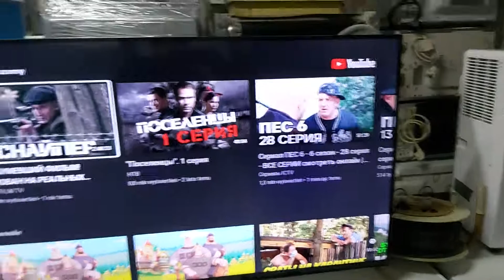Телевізор 50 дюймів Самсунг Samsung UE50H6270SS Smart TV Wi-Fi 3D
Відео огляд даної моделі на нашому ютуб каналі:
Телевізор привезений з Німеччини оригінал, справний в хорошому стані, не ремонтований. Відправки поштами за рахунок отримувача, або самовивіз. Усім приємних покупок!
Діагональ дисплею *127 см (50")
Тип HD *Full HD
Форма екрану *Плоский
Технологiя iнтерполяцiї кадру *CMR (Clear Motion Rate) 200
Природна частота оновлення60 Гц
Роздільна здатність дисплея *1920 x 1080 пікселів
Розмір діагоналі екрану (метрич.)125 см
ТВ-тюнер
Тип тюнеру *Аналоговий і цифровий
Система цифрового формату сигналу *DVB-C,DVB-S2,DVB-T
Теледіапазони, що підтримуютьсяDTV
Smart TV
Smart TV *Yes
Інтернет-ТВ *Yes
TimeshiftYes
Дублювання екранаYes
HbbTVYes
Застосунки для стилю життя (Lifestyle)Skype
Аудіо
Кількість колонок *2
Номінальна RMS-потужність *20 Вт
Технології декодування аудіоDTS Premium Sound 5.1,DTS Studio Sound
Автоматичне регулювання звукуYes
Мережа
Wi-Fi *Yes
Підключення Ethernet *Yes
Wi-Fi DirectYes
ПереглядYes
Дизайн
Вкл/Викл перемикачYes
Кріплення VESA *Yes
Кріплення VESA400 x 400 мм
Колір продукту *Чорний
Світлодіодні індикаториYes
Характеристики
Режим гриYes
Функції телетекстаYes
Підтримка субтитрівYes
Місцеве затемненняNo
Технологія обобки зображенняSamsung Wide Color Enhancer Plus
Кількість ядер процесору4
Plug & PlayYes
Запис на USB *Yes
Порти та інтерфейси
Версія HDMI1.4a
Mobile High-Definition Link (MHL)No
Порт DVINo
Кількість портів Ethernet LAN (RJ-45) *1
Кількість портів USB 2.0 *3
Компонетнтий відео вхід (YPbPr/YCbCr)1
Композитний відео вхід1
Цифровий оптичний аудіо вихід1
Лінійні виходи навушників *1
Кількість роз'ємів SCART портів1
Кількість портів RF1
Порти та інтерфейси
Загальний інтерфейс *Yes
Загальний інтерфейс Plus (CI +) *Yes
Кількість HDMI портів *4
Вхід для ПК (D-Sub) *No
Consumer Electronics Control (CEC)Anynet+
ІЧ-вихід пульта ДК1
Характеристики керування
Голосове управлінняNo
Електронний телегід (EPG)Yes
Екранне меню (OSD)Yes
Кількість OSD мов27
Картинка-в-картинціYes
Автоматичне вимкненняYes
Таймер засинанняYes
Таймер вмк/вимкYes
Енергоживлення
Споживча потужність (типічна) *65 Вт
Споживча потужність (у режимi очікування) *0,3 Вт
Споживча потужність (режим економії енергії)31 Вт
Максимальне споживання енергії155 Вт
Вхідна напруга мережі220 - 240 В
Частота вхідного змінного струму50 - 60 Гц
Вага та розміри
Ширина з підставкою1116,8 мм
Глибина з підставкою306,9 мм
Висота з підставкою733,5 мм
Вага (з підставкою)14,4 кг
Ширина (без підставки)111,7 см
Глибина (без підставки)6,37 см
Висота (без підставки)65,4 см
Вага (без підставки)12,8 кг
Дані про упаковку
Настільна підставкаYes
Пульт дистанційного керуванняYes
Гарантійна карткаYes
Коротка інструкція користувачаYes
ІнструкціяYes
Ширина упаковки1415 мм
Глибина упаковки140 мм
Висота упаковки738 мм
Маса брутто18,5 кг
Інші характеристики
3DYes
Батарейки в комплектіYes
3D-окуляри в комплектіNo
Вбудовані колонкиYes
2D-3D конвертерYes
Технології 3D, що підтримуютьсяSamsung 3D HyperReal Engine
ОбертанняYes
Подвійний тюнерNo
BD Wise PlusYes
Річне споживання енергії90 кВт·год
Підтримка зелених (екологічних) технологійYes
Класс энергоэффективности (старый)A+
Вбудована камера